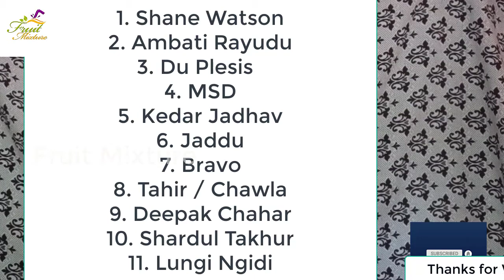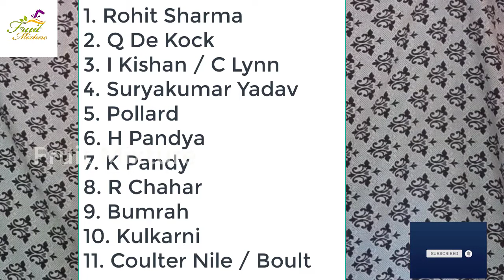Best Playing XI for CSK Vs MI | IPL 2020 First match | ஐபிஎல்2020 | RCB RR KXIP KKR RR DC CSK MI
Best Playing XI for CSK Vs MI | IPL 2020 First match | ஐபிஎல்2020 | RCB RR KXIP KKR RR DC CSK MI | UAE IPL

Can RCB win IPL 2020? Complete Squad Analysis of RCB | ஐபிஎல் 2020 | ee sala up namde

4) நான் பயந்த ஒரே Bowler இவர்தான் - Sehwag open talk -